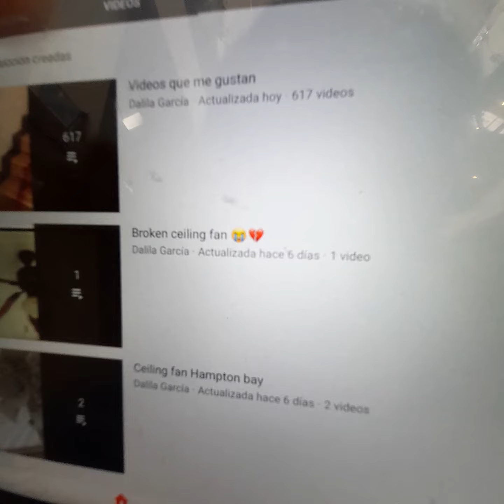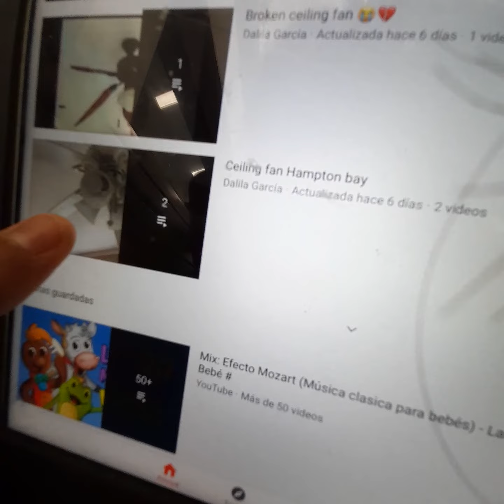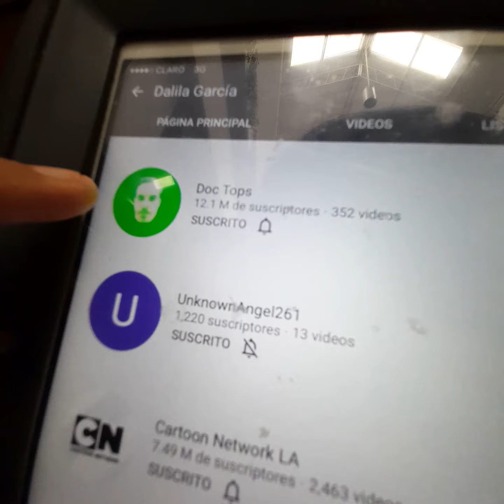analizando mi canal